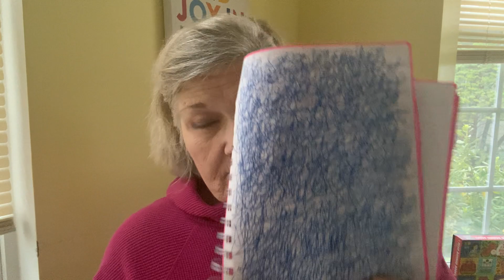May 4, 2024